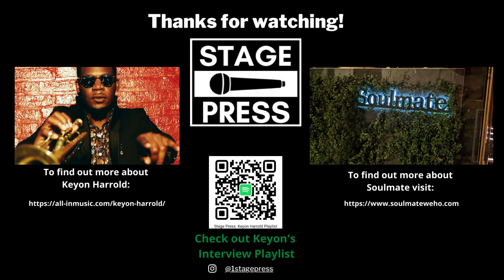Keyon Harrold Stage Press Interview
Stage Press interview with Keyon Harrold.